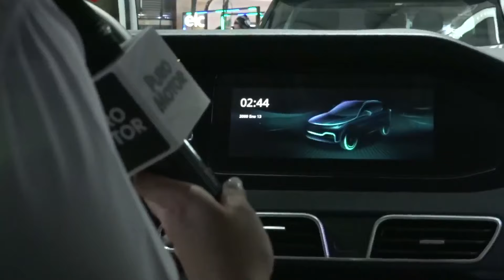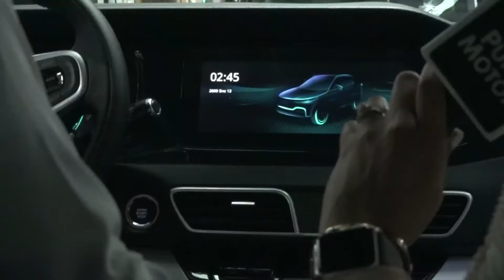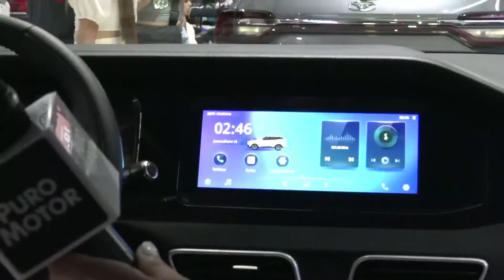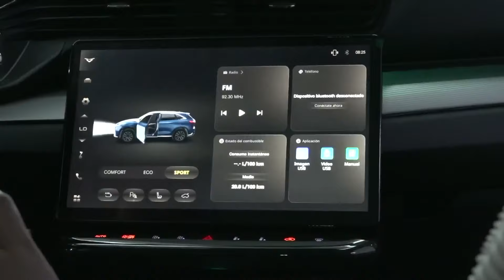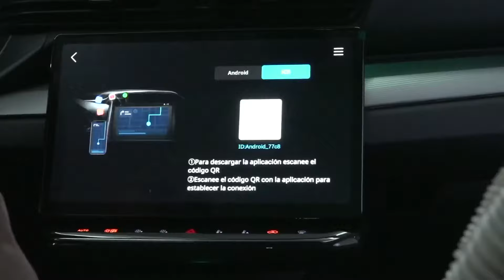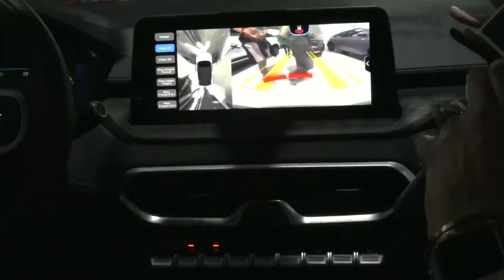EXPOMOVIL 2024: KAIYI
KAIYI marca de origen asiático representada por Cari Motors.